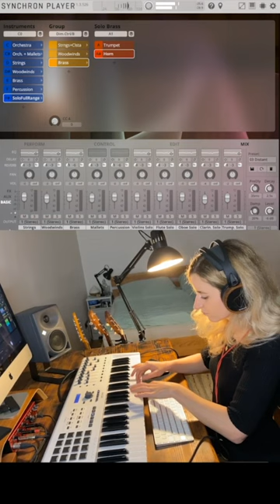SMART SERIES up to 50% OFF - Hits, Spheres and Orchestra with Diana Macalova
Diana Macalova seems to have fun with our Smart Series! Yay!